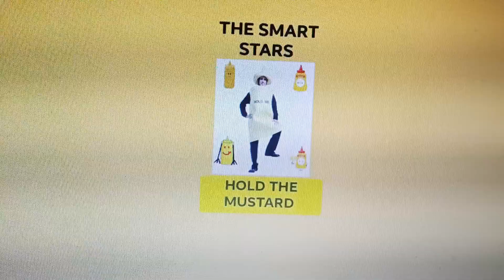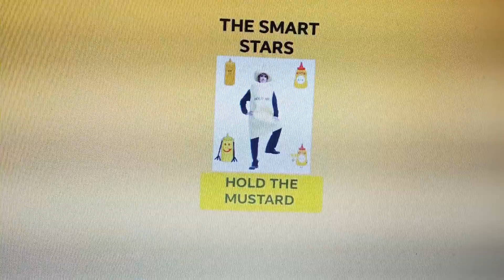The Smart Stars- Traning Ground